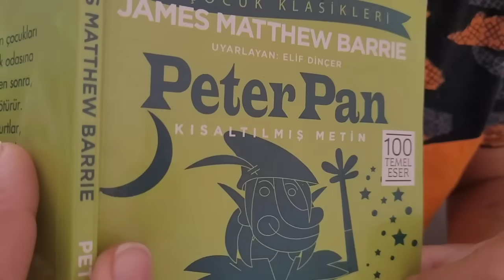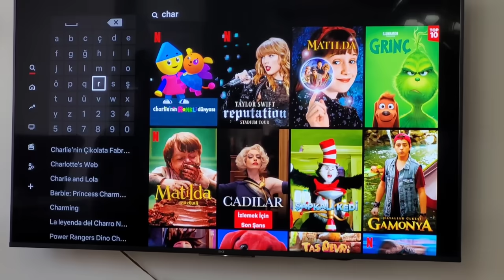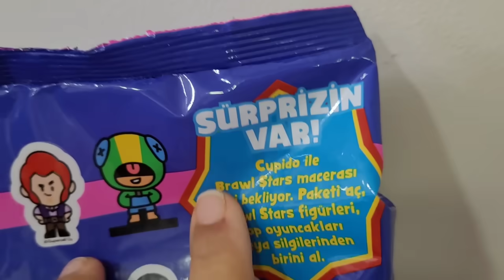EFE VE EMİR İLE SABAH VLOG!!